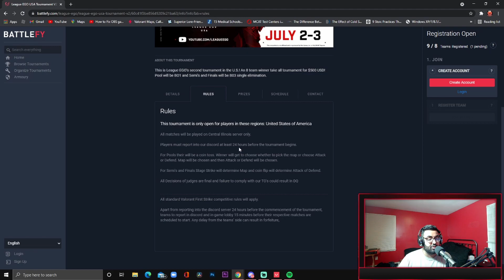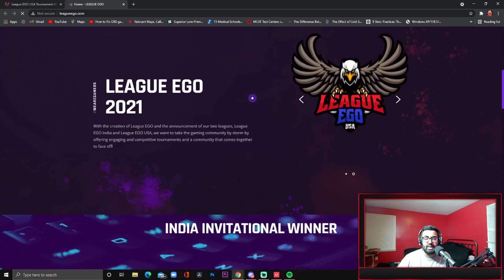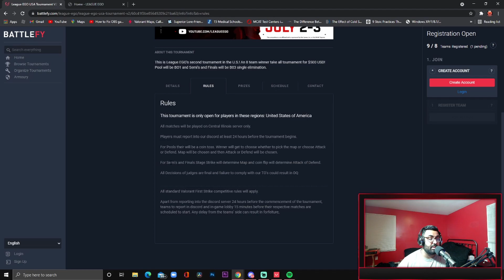Valorant League EGO USA Invitational Tournament for $500!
▼ expand me ▼

The League EGO Valorant Tournament takes place on July 2nd and 3rd and will be streamed on their YouTube Channel! :)